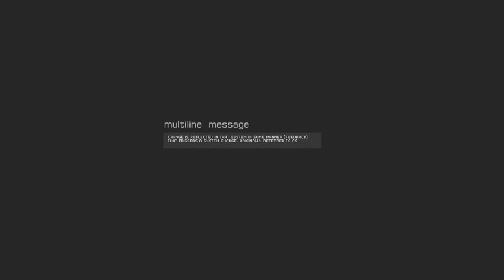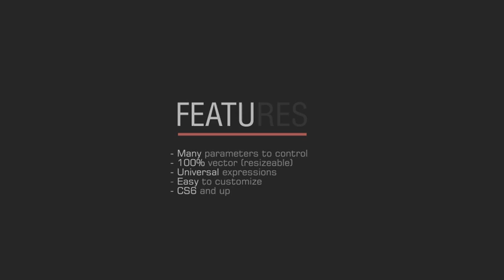UI_Artefact_1_Consoles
This Product will have UPDATE soon.
    100% Vector
    Only 2-3 Layers per Console
    Any duration and any number of texts
    Modular structure
    CS6 and up
    Multifunctional(see where to use)
    Easy And Fast Editing
    Fully Customizable(Edit Any Element)
    Copy And Paste workflow
    Pixel Perfect Text Position for pixel fonts (activate it via effects control panel expression)
    Animations Is Fully Expression Driven (only markers)
    Universal Expressions
    No plugins required
    Clean Author Design
    12 Premade Types Of Consoles